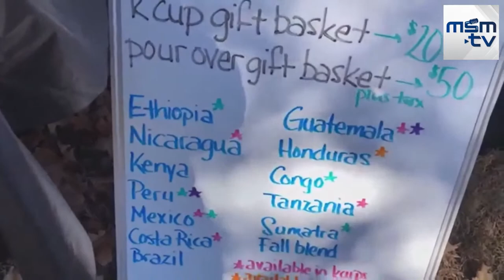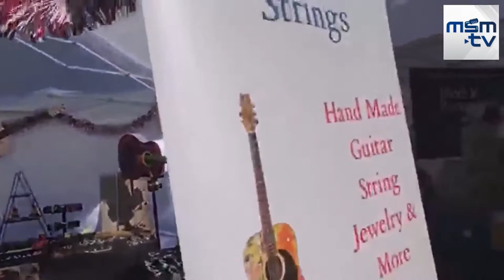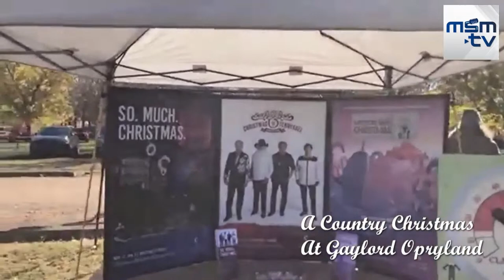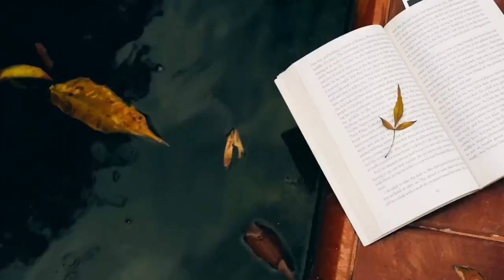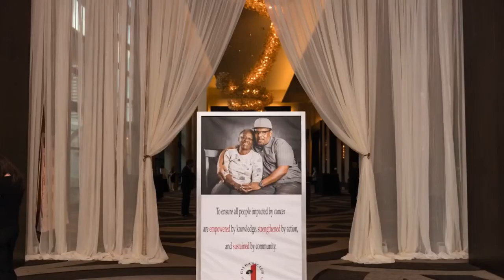New Stuff Tuesday, Witcher, Lake Bell Book, Motivation from Gilda's Club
Does it inspire?  Does it inform?  That's what we provide in positive news bits each day with new shows, new audio book from Lake Bell, What's happening at Gilda's Club and Monthaven Arts, new shows coming to Oz Arts, Zoolumination, Holiday Market at the Mansion and MORE